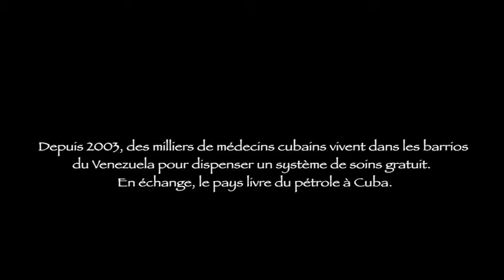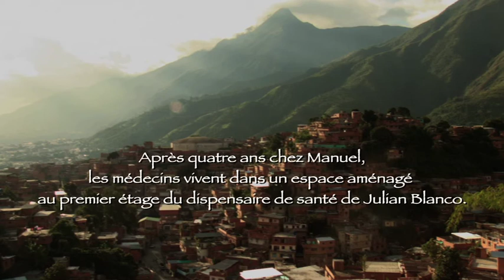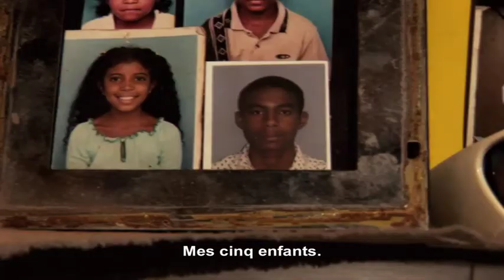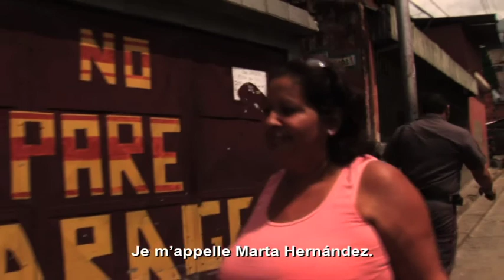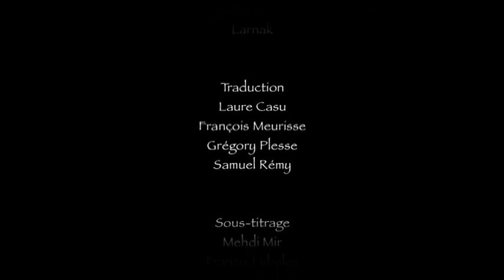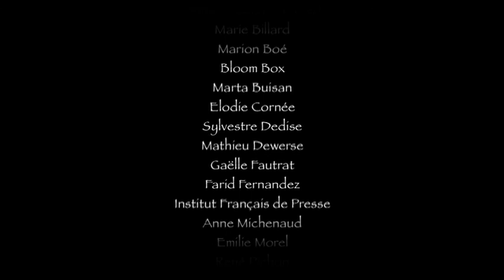El Barrio "Julian Blanco"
Film documentaire réalisé par Estelle Tanguy et Kristell Bernaud, France, Production 2008

"Dans les quartiers populaires du Venezuela, les habitants se mobilisent pour mettre en place les programmes sociaux lancés par le président Hugo Chavez. Dans le quartier Julian Blanco de Caracas, les leaders du conseil communal racontent leur lutte quotidienne pour améliorer leurs conditions de vie. Un film qui traite de la démocratie participative et de la solidarité citoyenne dans les quartiers pauvres du pays."